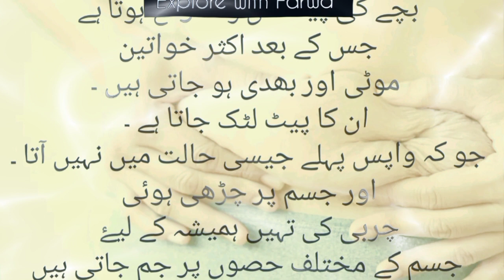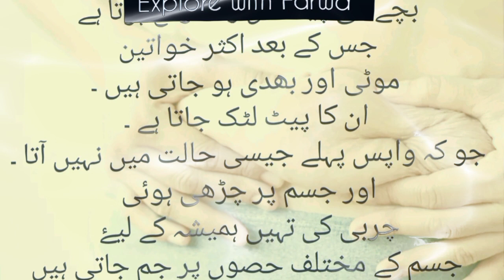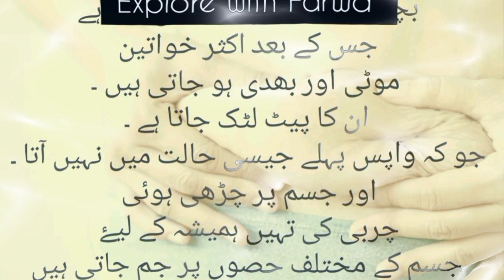How to Reduce Belly Fat after Baby Birth || Reduce weight after delivery